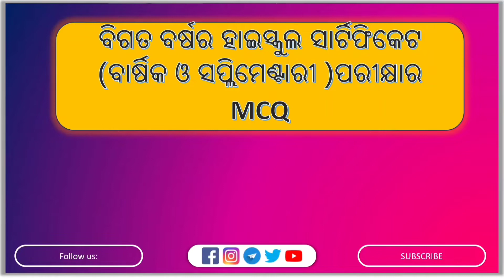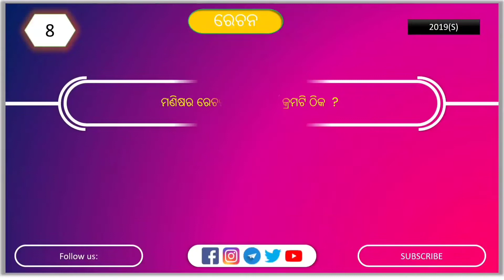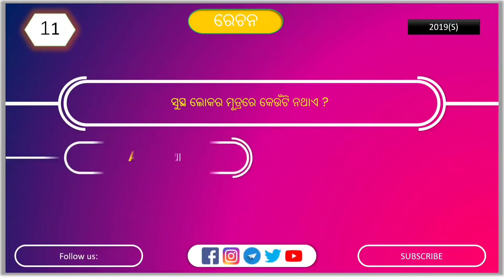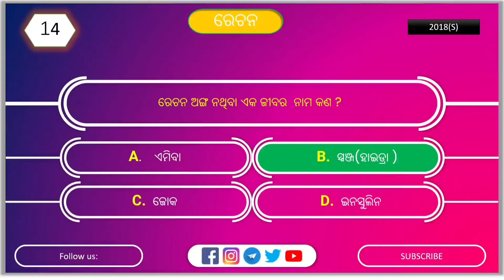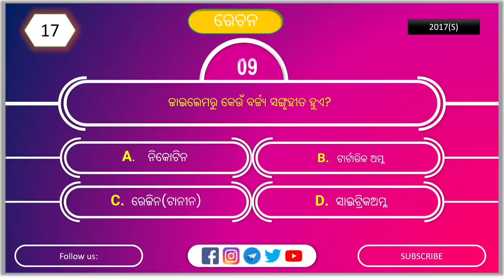Odia Life Science MCQs Questions Class-10! RechanaTantra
In this video, I will be providing you with  Life Science MCQs questions class-10in odia. These questions are from my latest Odia E-learning course, Rechana Tantra. So if you are looking for good questions to pull in your exams, then you have come to the right place. It covers all the important areas of  Life Science syllabus in odia. I hope you find these questions useful and that they help you in your exams.
*Rechana previous year question and answer.
*life science previous year  MCQs question and answer

*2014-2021 previous year MCQs question.
For Class 10 Odia medium

rechanaclass10 Odia
excreatory system in Odia
MCQs of excreatory system in Odiaprevious year question answer class 10class 10 science previous year question answerRachanarechana question answerrechana MCQs Questionsprevious year question paperclass 10 life science